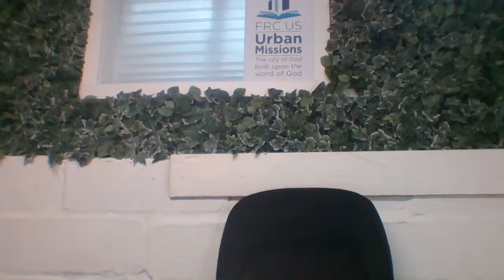Gospel Presbyterian Church EM service 07 February 2021